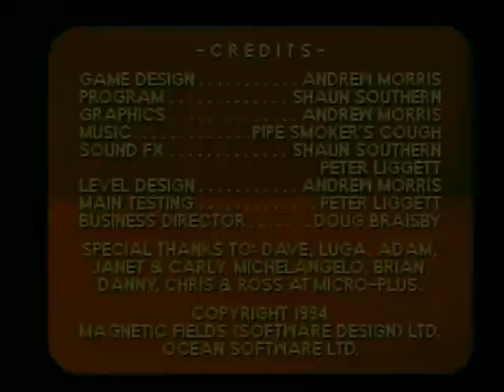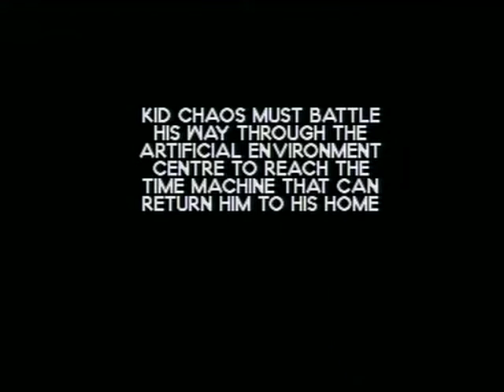KID CHAOS "GAME + ENDING" (AMIGA)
Zeus presents Kid Chaos (un-emulated) for the Amiga A500, a true classic from the golden era of amiga gaming which must not be forgotten alongside the software house and all programmers that were involved in making this game.

If you like Sonic then you'll like this, sadly it's not my cup of tea.
Control the caveman sent to the future, bash everything with your club and get to the exit.
Graphics are great with tons of colours and layers of parallax scrolling, music is very good, animation is very smooth with full screen playing field but the character is so bloody fast it can be very frustrating to control him, especially when he's running at full speed.
I have included the first 2 stages of level 1, first stage of level 2 along with all 5 end levels + end sequence.
I have used the infinite energy cheat to help me upload this footage.

For all your gaming cheat needs across many formats, check out GAMEWINNERS.COM website!